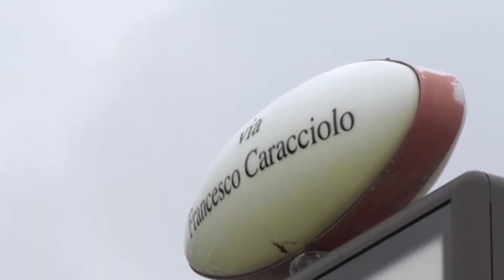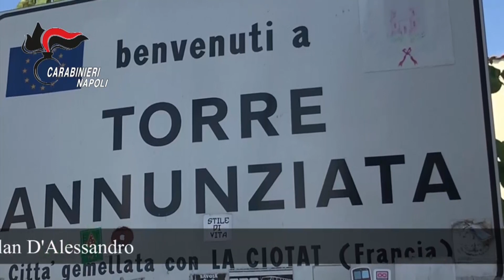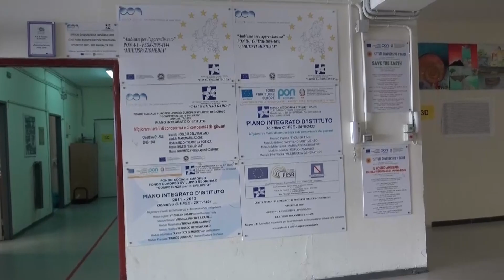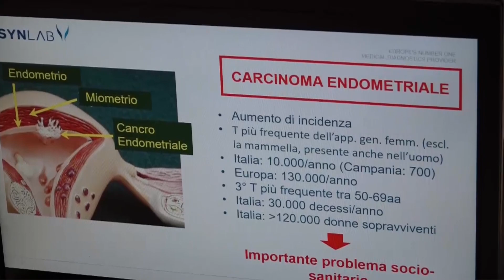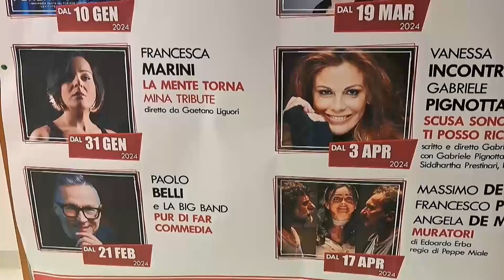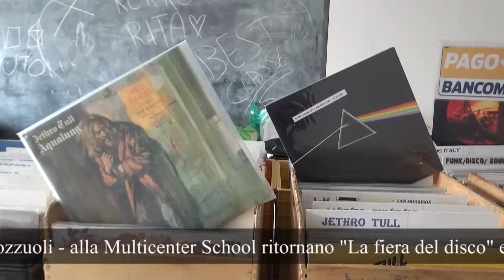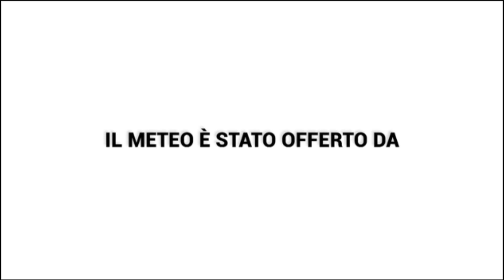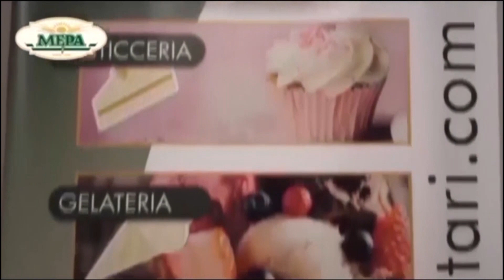TELEGIORNALE ORE 19 45 DEL 13 OTTOBRE 2023